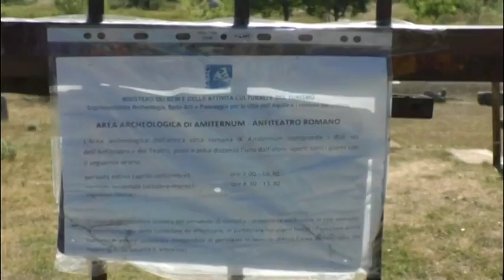1 Maggio, aperte anche le aree archeologiche cittadine